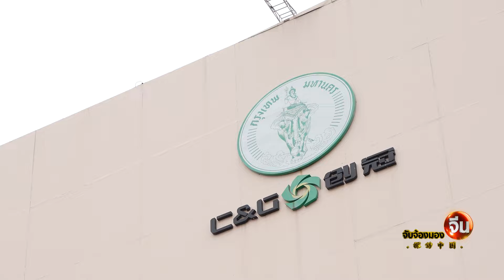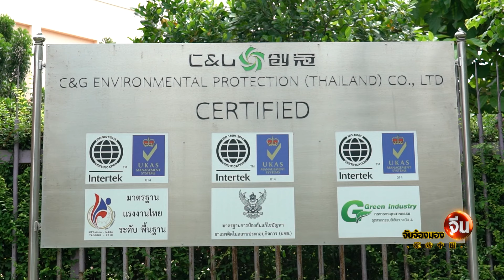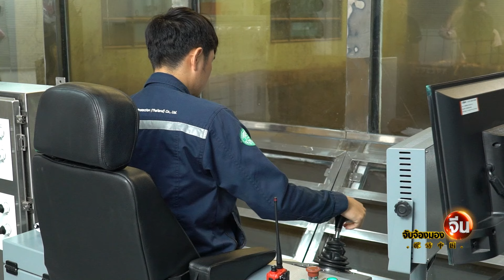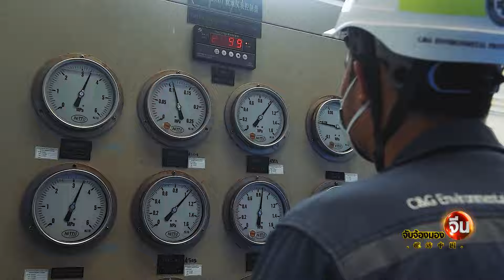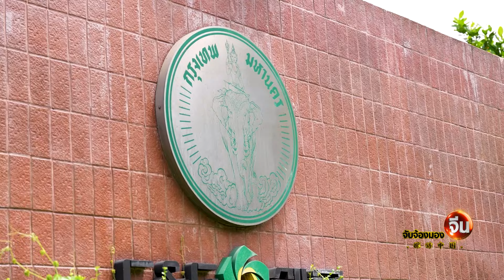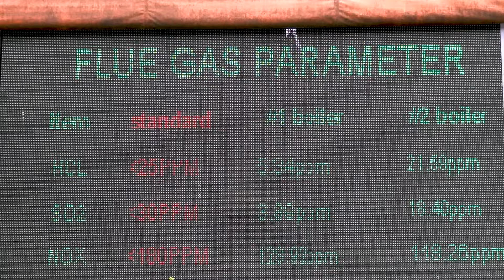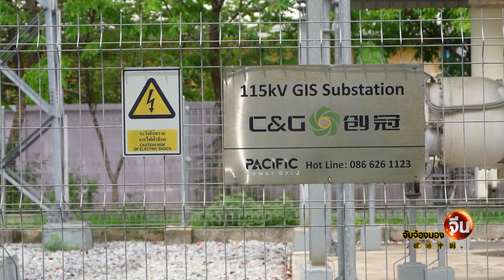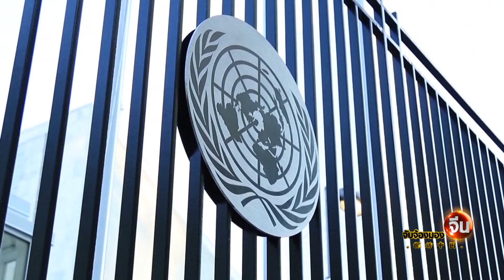EP.111 (1/2) วิสัยทัศน์จัดการขยะแบบจีน | จับจ้องมองจีน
ขยะเป็นเรื่องใหญ่ทั้งเมืองไทยและเมืองนอก รณรงค์กันมานานเรื่องการจัดการและคัดแยกขยะรวมถึงการนำขยะที่ใช้ประโยชน์อื่นใดไม่ได้อีกแล้วไปกำจัดเพื่อผลิตพลังงานไฟฟ้า

อย่างเช่น กรุงเทพมหานคร ซึ่งแต่ละวันมีปริมาณขยะเฉลี่ยหมื่นกว่าตันก็มีการให้สัมปทานกับบริษัทของจีนเข้ามาตั้งโรงงานผลิตไฟฟ้าจากขยะมานานพอสมควรแล้ว แต่ก็ยังไม่เพียงพอ วันนี้ไปดูกันว่าแนวนโยบายการกำจัดขยะของไทยและจีนเหมือนหรือต่างกันอย่างไรครับ

ร่วมผลิตรายการโดย เนชั่นทีวี x CMG